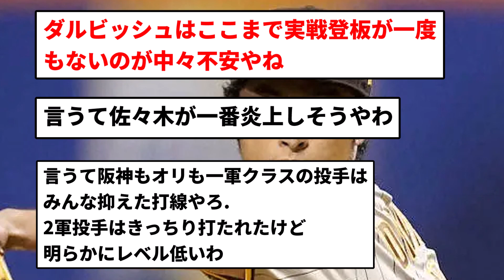【WBC】韓国戦の先発ダルビッシュＷＷＷＷＷＷＷＷＷ【プロ野球反応集】【2chスレ】【1分動画】【5chスレ】